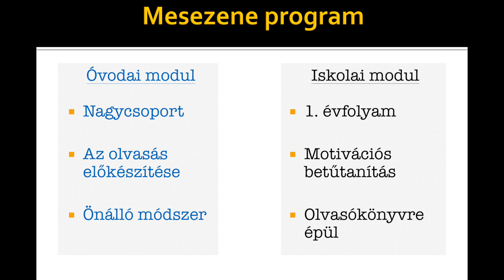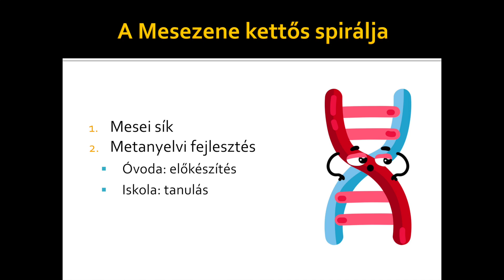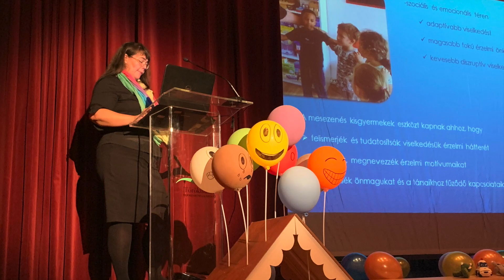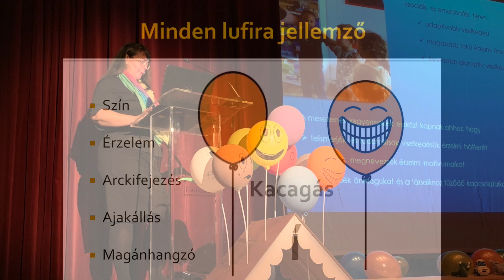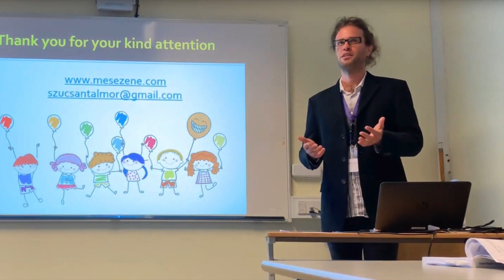Mesezene a Kossuth Rádióban (részlet)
Részlet a Kossuth Rádió Vendég a háznál (szerk. Szendrei Edit) című műsorából. A riportra a törökbálinti (2019) Mesezene konferencia után került sor, ahol többek között a módszerlkotók, Ványi Ágnes, Sándor Krisztina és Szűcs Antal Mór válaszoltak a szerkesztő kérdéseire, az ő gondolataikat tartalmazza ez a részlet.